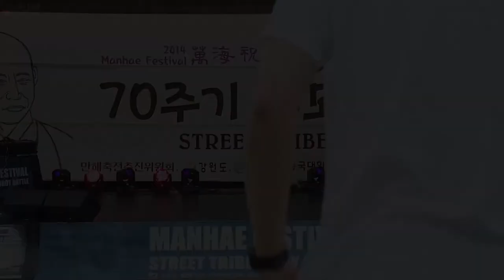GORILLA CREW Showcase / MANHAE Festival Street Tribe Bboy Battle / Allthatbreak.com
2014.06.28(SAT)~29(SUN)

만해 페스티벌 (MANHAE FESTIVAL) STREET TRIBE BBOY BATTLE
@ 동국대학교 만해마을, 강원도 인제

[MC]
R.P (M.B Crew)
HOUSE TAEK (Gorilla Crew)

[DJ]
WRECKX (Rivers Crew)

[JUDGES]
VIRUS (T.I.P Crew)
STREET (Maximum Crew / Korean Assassins)
TOUCH TWICE (Gorilla Crew / Floor Gangz / Unlike Harmony)

Newest and freshest videos from the Korean Street Dance Scenes! AllThatBreak.com